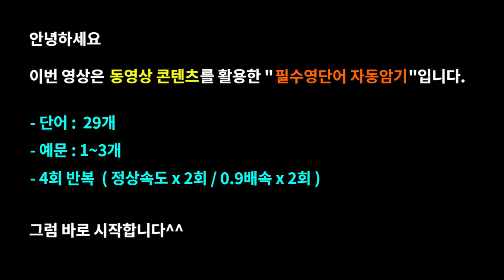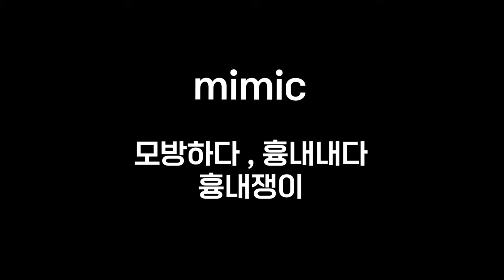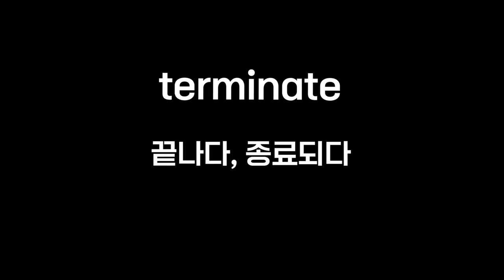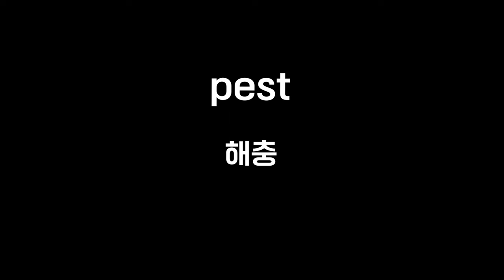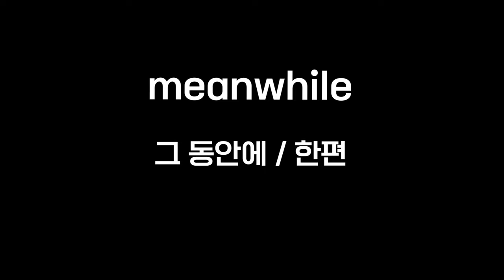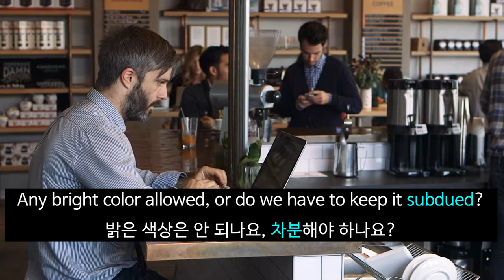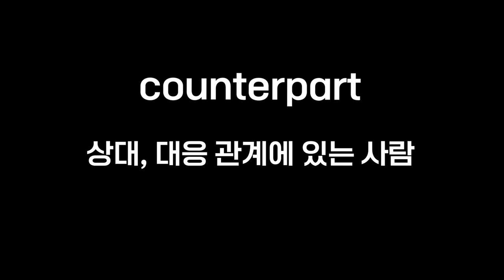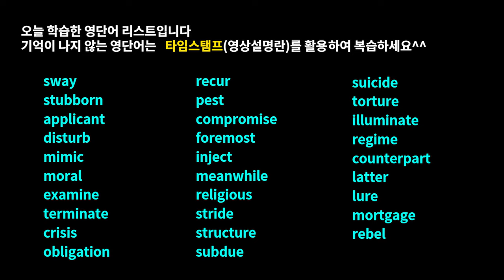요즘 친구들은 영어공부를 이렇게 한다네요#워드마스터수능DAY42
미국드라마와 영화 콘텐츠로 배우는 워드마스터수능2000 DAY42영상입니다.

-구성-

워드마스터수능2000단어장의 DAY42 영단어 중 난이도가 높은 어휘로만 구성
영단어를 암기하시는 모든 분들께 도움이 되도록 제작하였습니다.

-효과-

Time stamp

00:00 예고편
00:05 오프닝
00:10 sway
00:35 stubborn
00:53 applicant
01:22 disturb
02:07 mimic
02:33 moral
02:54 examine
03:24 terminate
03:50 crisis
04:19 obligation
04:45 recur
05:13 pest
05:47 compromise
06:22 foremost
06:35 inject
06:56 meanwhile
07:26 religious
07:55 stride
08:07 structure
08:33 subdue
09:06 suicide
09:28 torture
10:12 illuminate
10:25 regime
10:48 counterpart
11:03 latter
11:19 lure
11:55 mortgage
12:26 rebel

■ 보기영 콘텐츠의 효과

1. This video is for language teaching purposes.
2. There is no transformation of original works.
3. Video clips and images were used for very small part to help understand.
4. This video has no negative impact on market value of original.